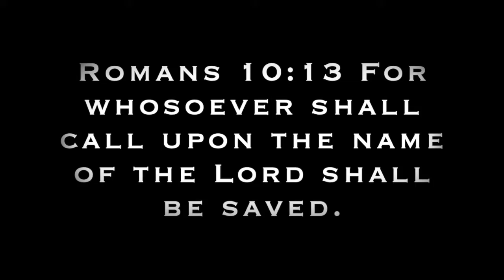Marvin the Martian drawing time lapse!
Remember, Jesus loves you!